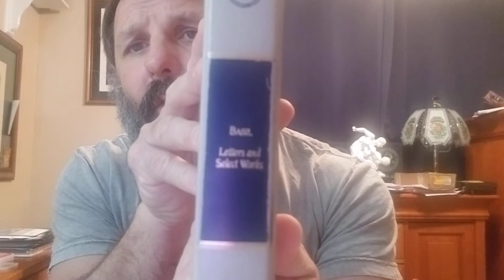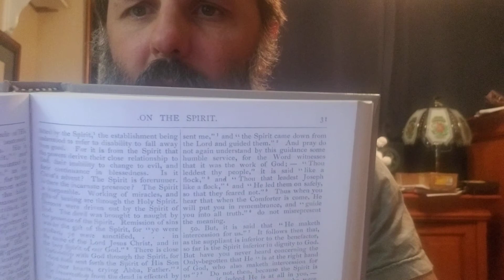Jan. 1 St Basil the Great/ Hexaemeron and Vasilopita Tradition